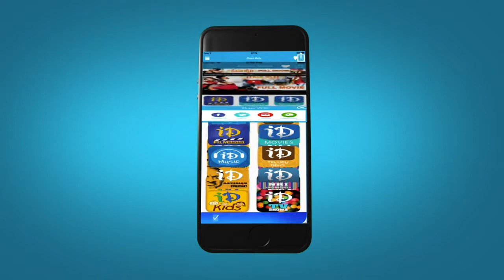Maavoori Magaadu Telugu Movie Scenes - Suthi Veerabhadra Rao, Sri Lakshmi, Suthivelu Comedy Scene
👉 Episode 1 Watch Maavoori Magaadu Movie. Starring Krishna, Sridevi, Suthi Veerabhadra Rao, Chalapathi Rao among others. Directed by K.Bapayya and produced by T.Srinivasa Reddy. Music composed by Chakravarthy.